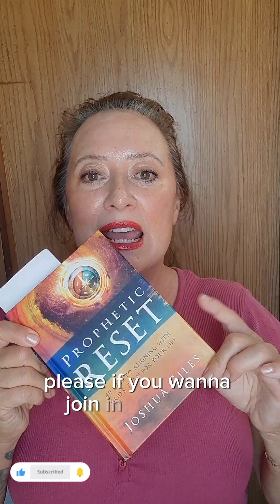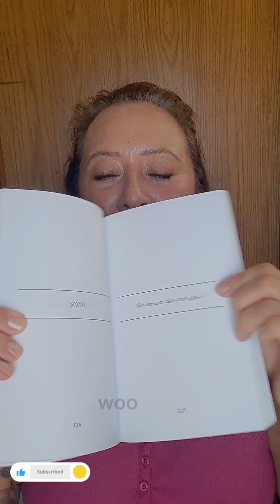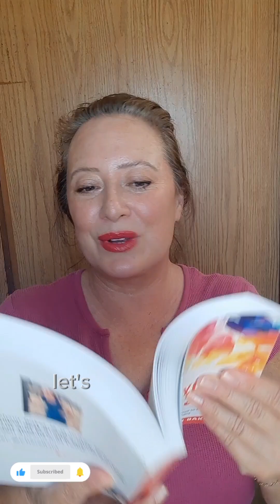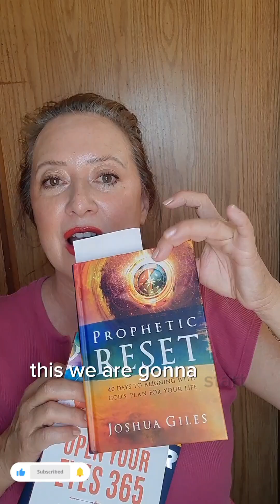How Would You Answer This Question?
10X is Easier Than 2X by Dr. Benjamin Hardy

Open Your Eyes 365 by Cherelynn Baker

Prophetic Reset by Joshua Giles

Shakespeare Insult Generator